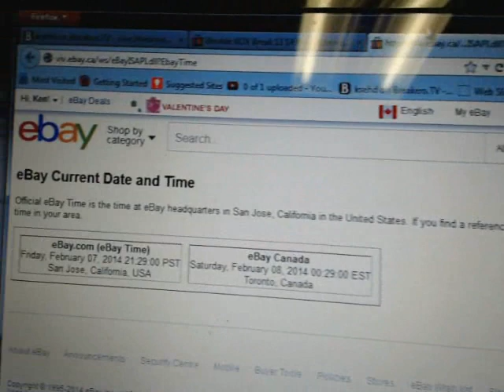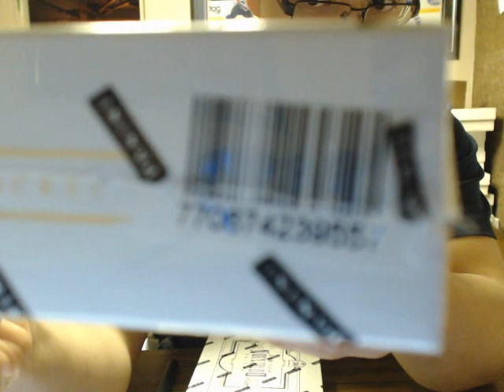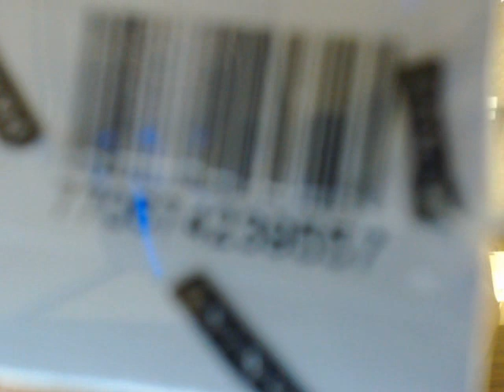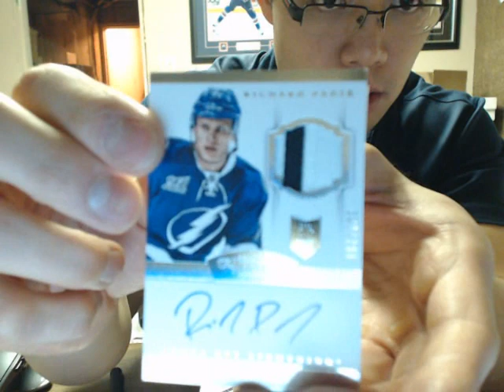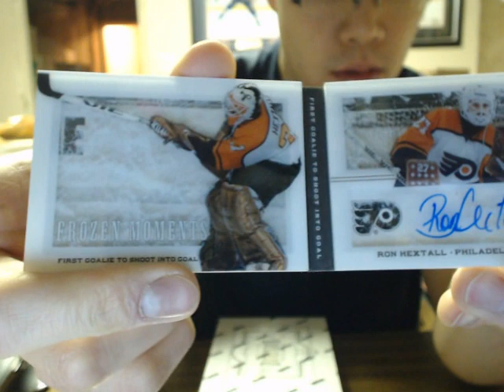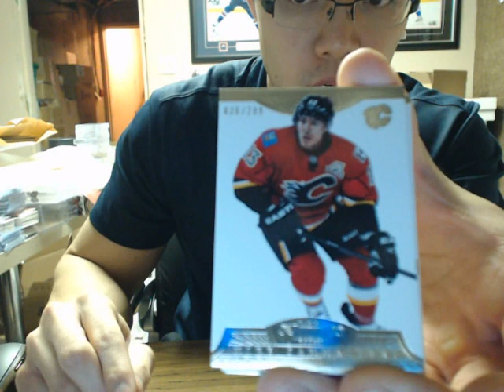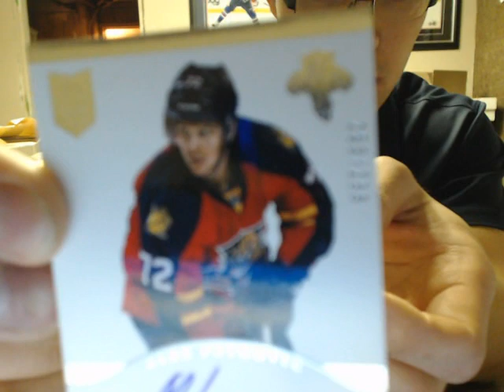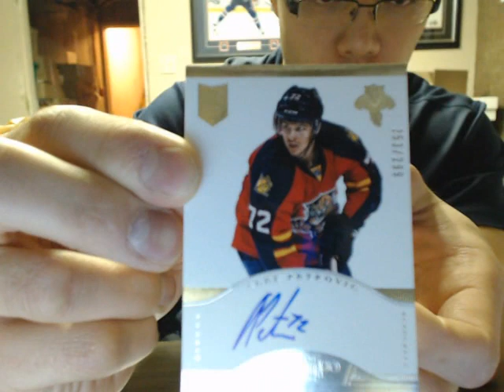Double Box Break #383: 13-14 PANINI DOMINION SET NHL HOCKEY